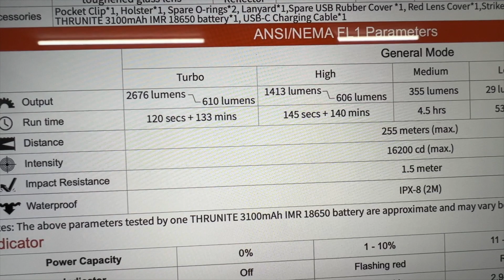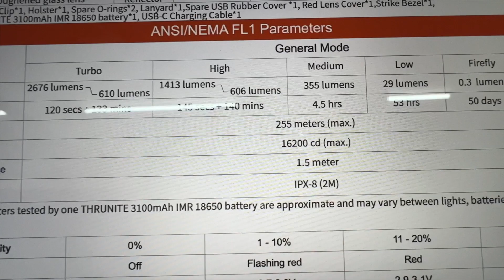Thrunite BSS V5 LED Tactical Flashlight Review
The BSS V5 LED Tactical Flashlight by ThruNite is definite a light that one can call "tactical" as well as an EDC light. The BSS V5 tactical light use SST70 LED with a beam up to 2676 lumens and throw up to 836 ft. Weight only 3.1oz, can put in a compact everyday carry ready package.

The NEW Tactical Defender Amazon Store!

The Gear I Use For Videos:
iPhone 13 Pro Max
Phone Tripod Mount
Main Tripod
Bendy Tripod
Portable Battery Charger
Charging/Data Transfer Cable
For Tabletop Reviews